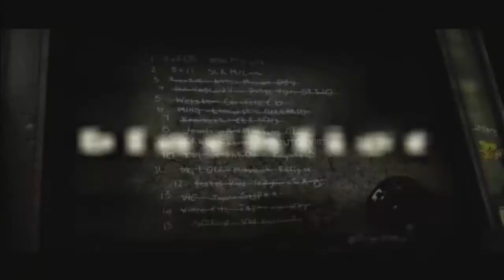Toru Sato SLR VS Cobalt SS MAN.UTD NFS Most Wanted | 2021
Línk Del Vinilo Para el Cobalt SS:(MEDIAFIRE)
Link of the Vinyl for the Cobalt SS:(MEDIAFIRE)

Eng:

For don´t to lose you my videos.
Goodbye & We See in the next video.